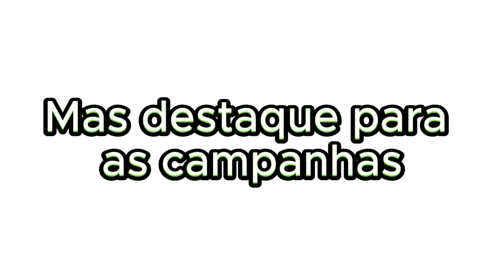ZEREI 100 JOGOS EM 35 MESES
proclamo aqui que sou a 1° vtuber br a zerar 100 jogos em live sem contar os inúmeros jogos sem fim já jogados 😏

BARALDI É O CARA MANO
EDIT INCRIVEL SÓ ELE MESMO 🙏
⟪LINKS⟫
⟪HASHTAG⟫
Geral
Stream
Arte